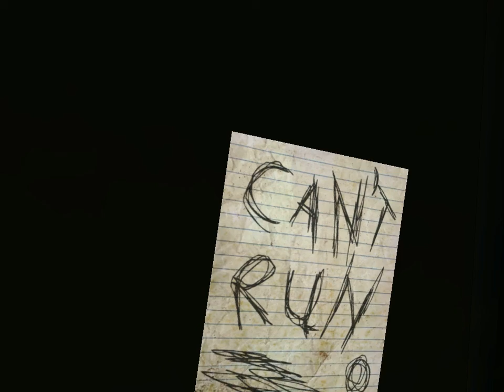slender 1st try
destul de creepy dar nu conteaza e ciudat downladati si jucati voi